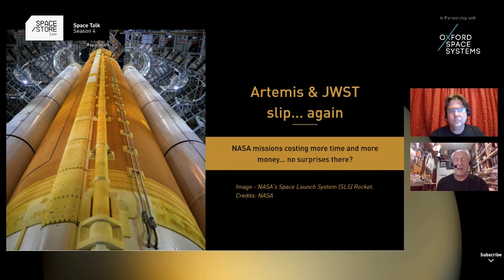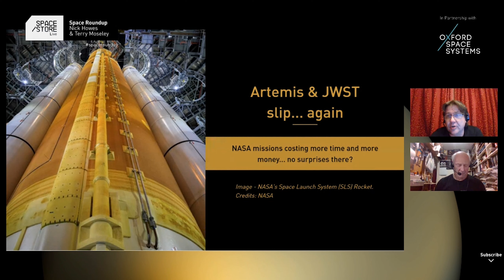$20 billion worth of slip! 🤯 NASA's Artemis & JWST costing more time & money...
This is a clip from our Season 3 Finale of the Space Roundup with astronomers & space experts Nick Howes and Terry Moseley, which you can watch now via the link below!

Find out why the much-awaited James Webb Space Telescope and Artemis missions are being delayed yet again, and why they're costing NASA billions of pounds! When are we finally going to see the launch of these wonderful technologies?! Fingers crossed, it'll be very soon. 🚀

If you want to learn more about Space Store head on over to our